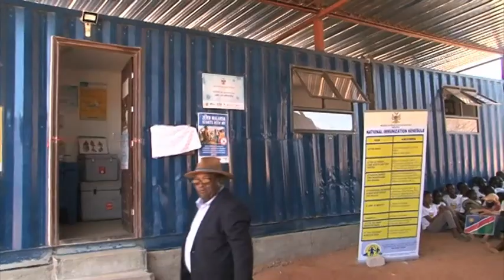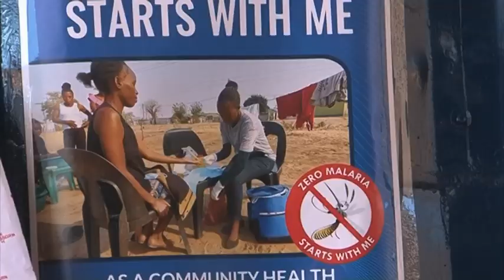Poor road leading to Otjinungua Village in Kunene hampers acceleration of development to that area